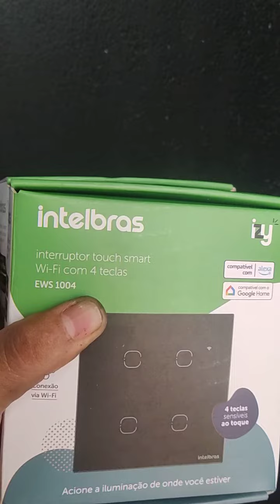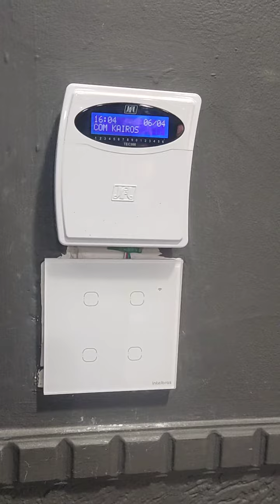Instalação de Interruptores Touch EWS1004 Intelbras | Automação Izy Smart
Realizamos a instalação dos interruptores touch EWS1004 da linha Izy Smart Intelbras, nos modelos branco e preto, na Comunidade Evangélica Kairós Church. Com essa tecnologia, a automação do ambiente ficou mais prática e moderna, permitindo o controle inteligente da iluminação.

Quer transformar seu espaço com automação inteligente? Entre em contato conosco!
Para sua casa, condomínio, empresa, comércio ou indústria.